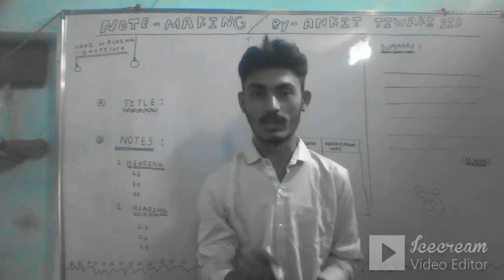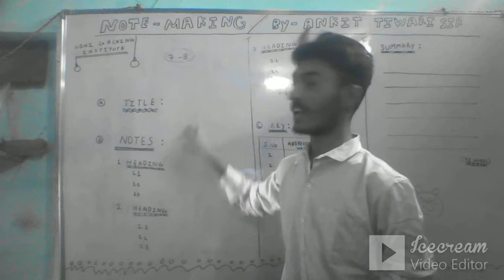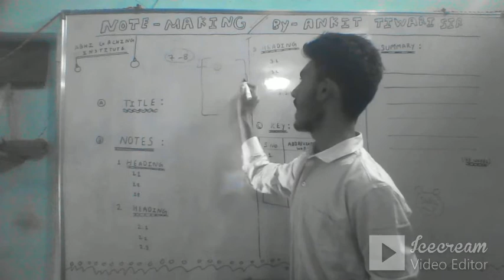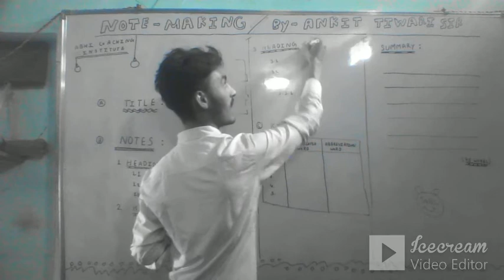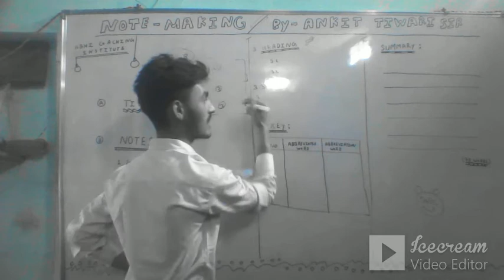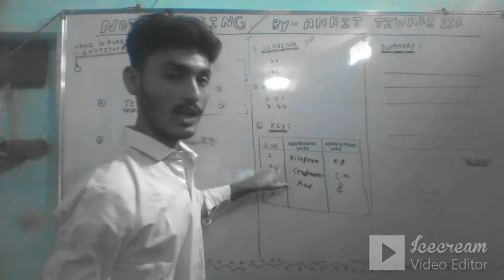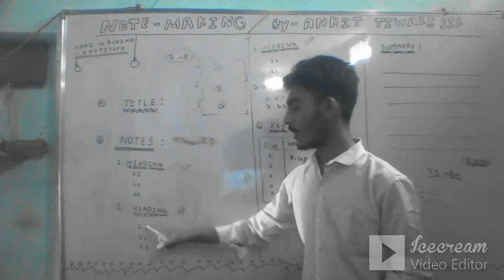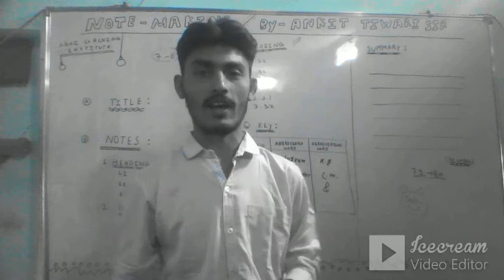NOTE making in easy way by Ankit Tiwari sir || how to make notes || english grammer all classes